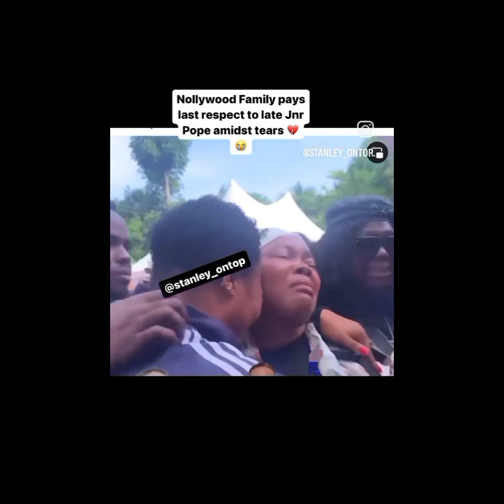Junior Pope Burial, final good bye/Everything About Junior Pope Burial.